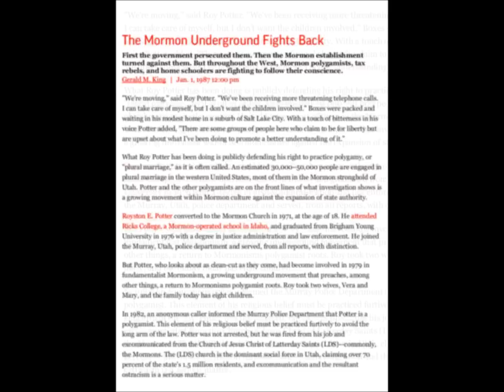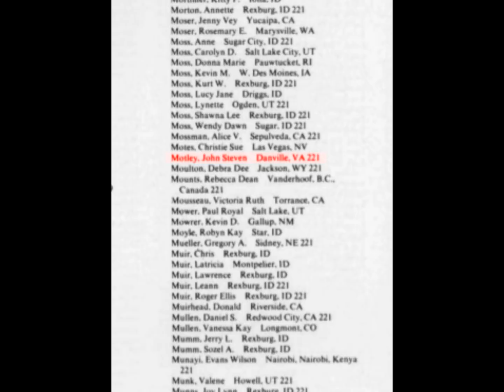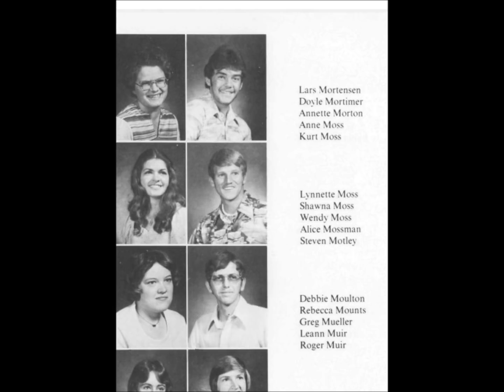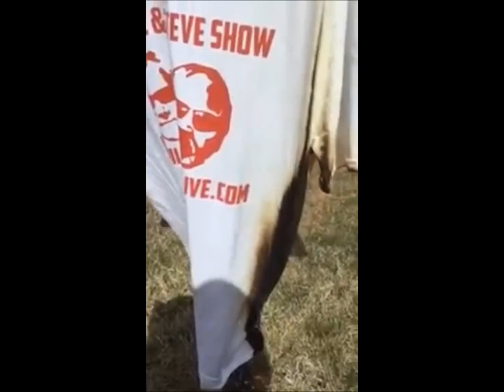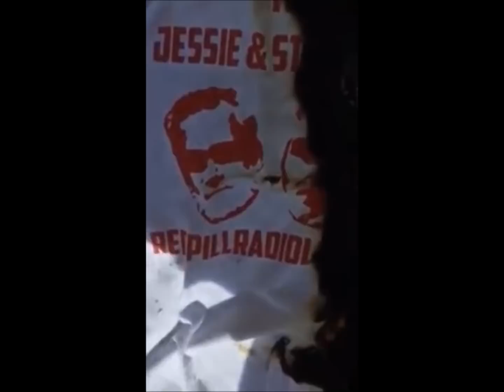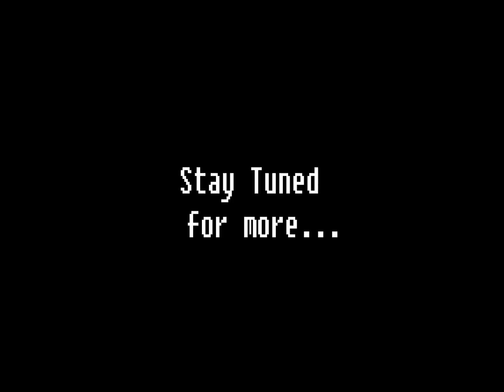ROY POTTER & STEVE MOTLEY - WHAT ARE THEY HIDING?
J.O.E.L Bot No. 5 has been scouring the interwebs and has come to the conclusion that Col. Royston Potter and the Retired Marine John Steven Motley are hiding things from us. There is a PREPONDERANCE OF EVIDENCE!!!  ...Let's take a look at the CONFLICTING ACCOUNTS of the MANY TIMES these two have crossed paths in the past.